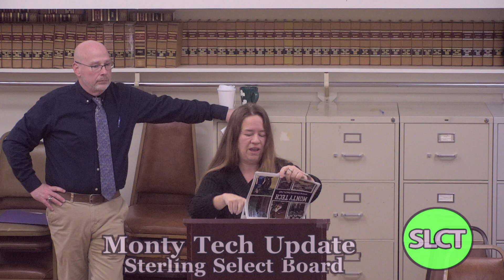Sterling Select Board - March 27, 2024